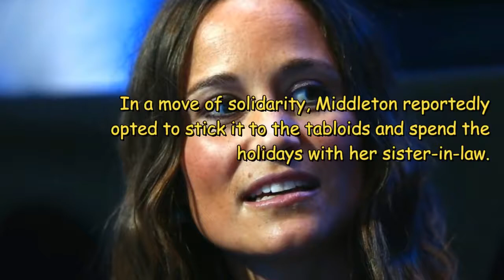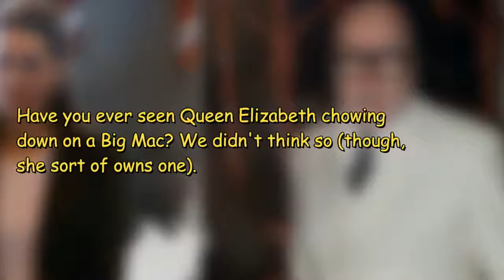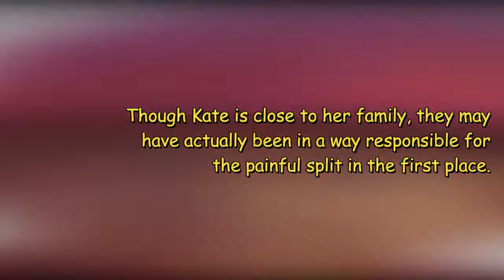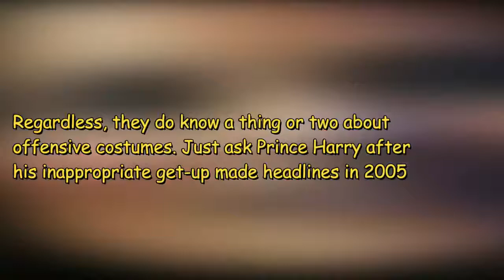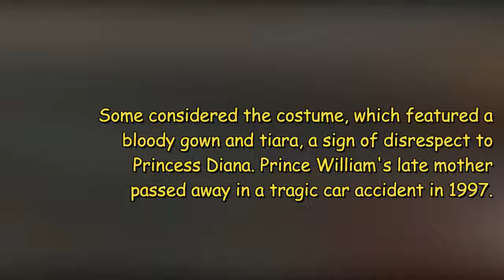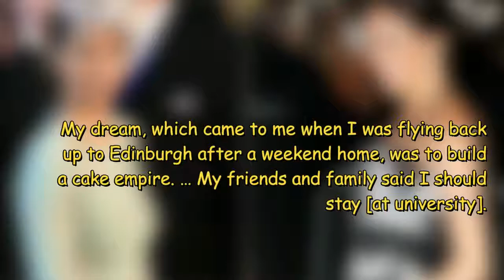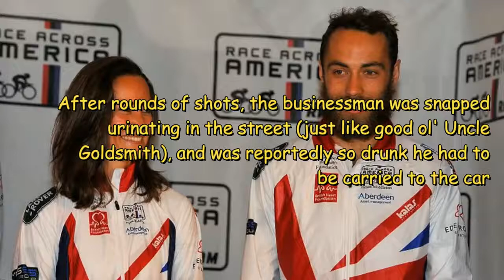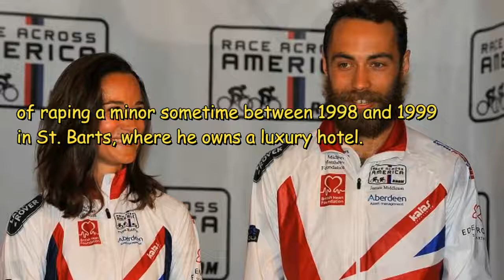BEST NEWS THE POLICE PLACED SAMANTHA MARKLE ON 'DANGERS' LIST OF THE ROYAL FAMILY THIS TIME